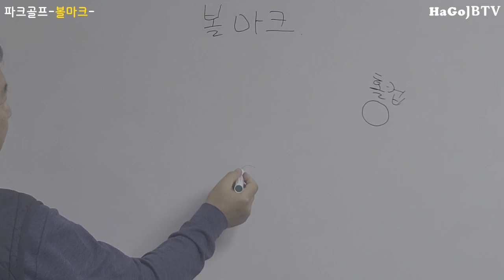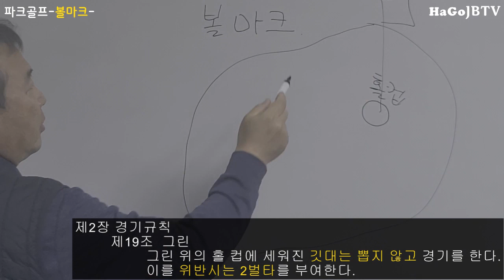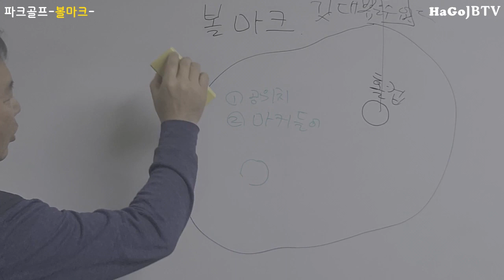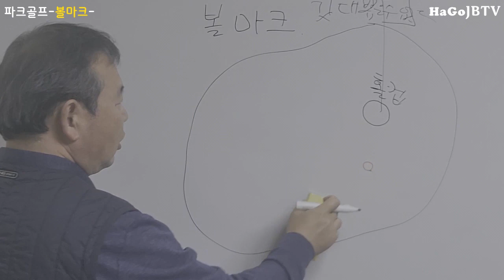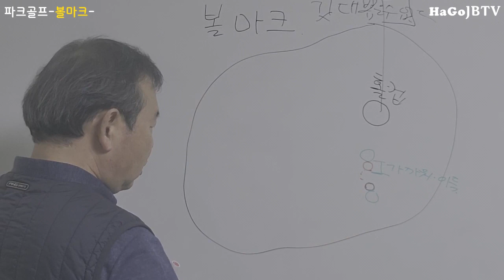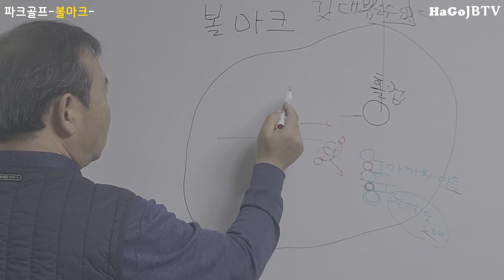파크골프 규칙-볼마크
파크골프를 즐겁게
규칙을 이해하고 더 즐겁게
볼 마크는 어디다하는거지?